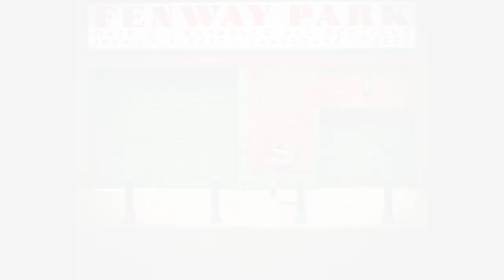DanceWorks Boston Project - Labels by Rebeka St. Fort & Toria Mattera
DanceWorks Boston Project - Season 8
June 26, 27, 28 2014 at The Boston Conservatory

***We do not claim to own the copyright to this music.